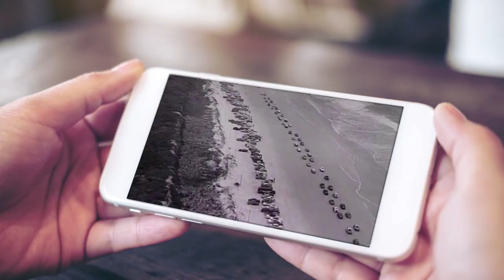Sierra Hull "Mad World"